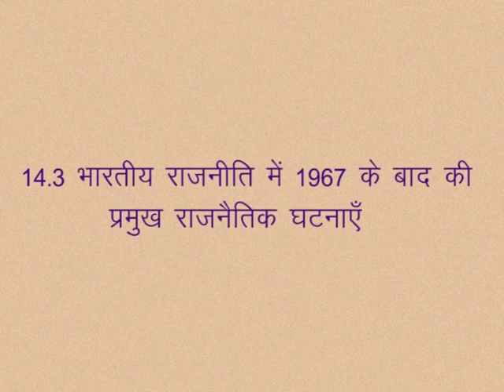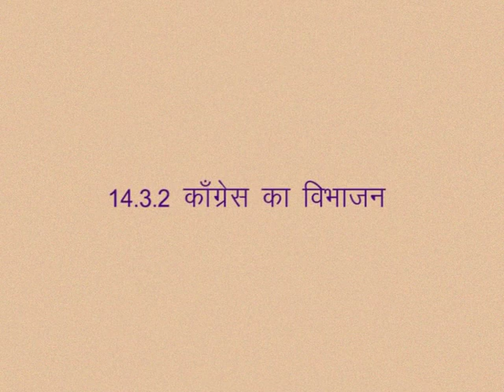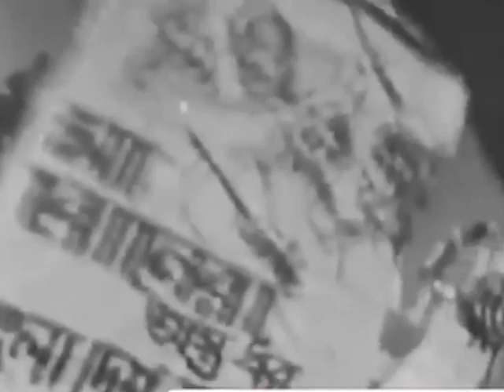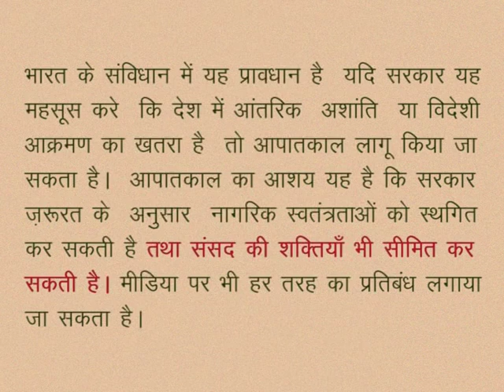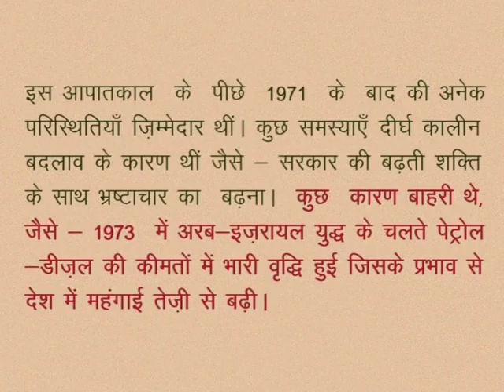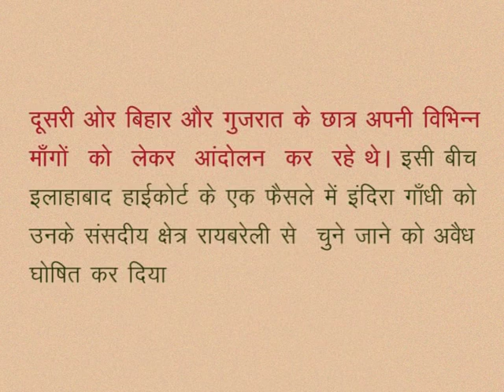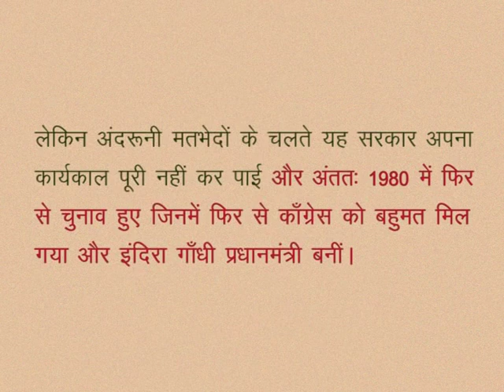CLASS 10th SOCIAL SCIENCE | CHAPTER 14 Functioning of democracy & political institutions in India